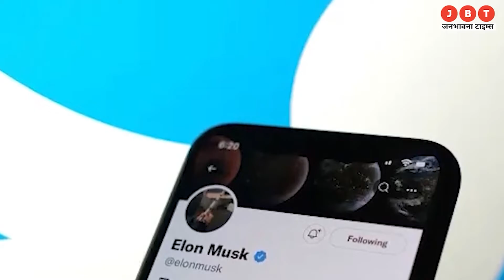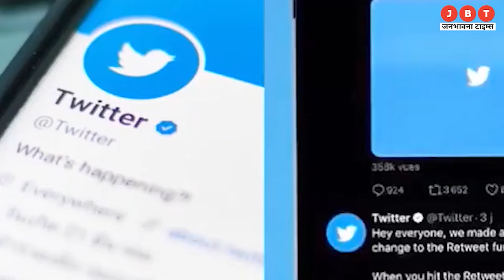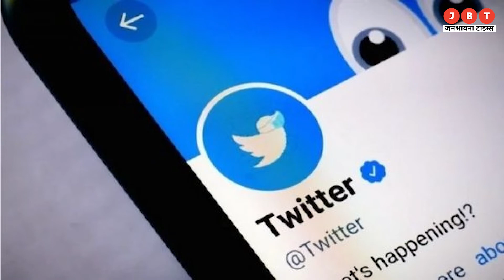Twitter Blue: तो क्या अब अनपेड ब्लू टिक वाले उन सभी यूजर्स का ब्लू टिक हटा लिया जाएगा | JBT News